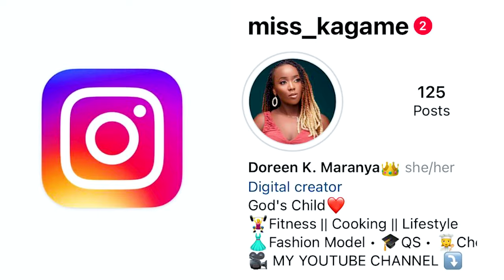VLOG: Lunch Date, Banana Cake Recipe, Meal Prepping, Fridge Deep Clean and Much More.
Hello Everyone,
In Today's Video, we have a beautiful Vlog about some of the errands of the week.

Cook page: giftcakehouse